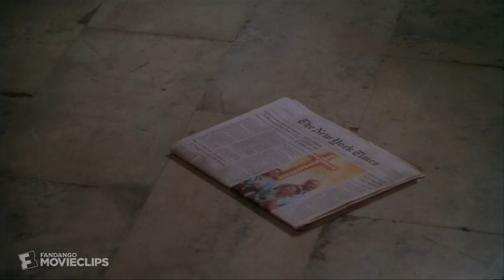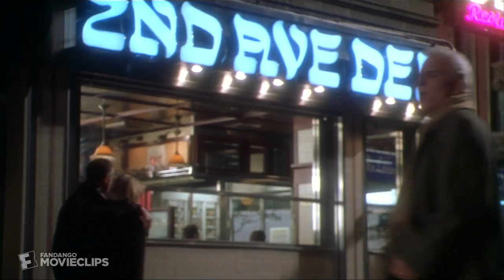The Out-of-Towners (1999) - Terrifying New Yorkers Scene (3/10) | Movieclips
The Out-of-Towners - Terrifying New Yorkers: Nancy (Goldie Hawn) runs afoul a bunch of weirdo New Yorkers.

FILM DESCRIPTION:
With the children out of the house, Henry (Steve Martin) and Nancy Clark (Goldie Hawn) head to New York City to embrace their cosmopolitan dreams. Henry has set up a job interview with an advertising firm, and Nancy hopes to add some spice to their marriage. But nothing goes according to plan for the couple, as they endure lost luggage, muggers, a diffident desk clerk (John Cleese) and a disastrous tour of the city that never sleeps -- and won't leave them alone!

CREDITS:
TM & © Paramount (1999)
Cast: Goldie Hawn, Steve Martin
Director: Sam Weisman